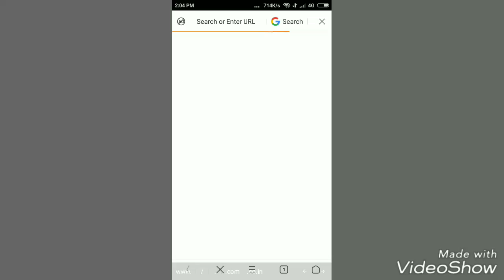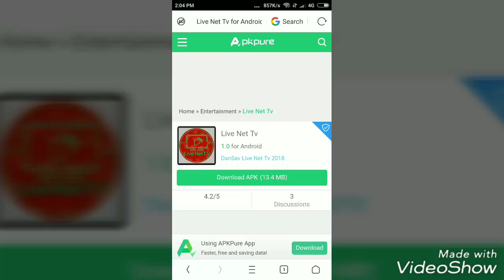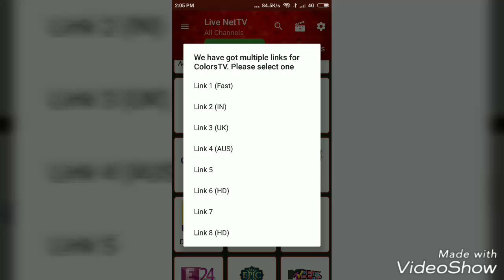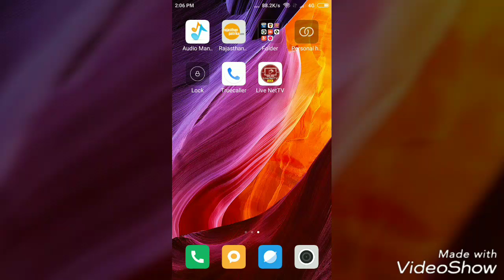How to watch free Live TV